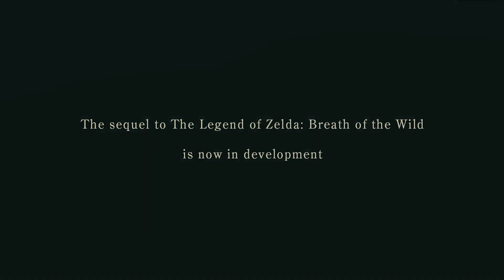Zelda Breath of the Wild Sequel Reveal Trailer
Copyright @nintendo; Copyright @thelegendofzelda; Copyright @nintendoepd

Untitled The Legend of Zelda: Breath of the Wild sequel
Developer(s): Nintendo EPD
Publisher(s): Nintendo
Director(s): Hidemaro Fujibayashi
Producer(s): Eiji Aonuma

A sequel to the 2017 action-adventure game The Legend of Zelda: Breath of the Wild (colloquially referred to as Breath of the Wild 2) is in development by Nintendo. The sequel is part of The Legend of Zelda series and is currently aimed to be released in 2022 for the Nintendo Switch.

Nintendo announced the game's development with a teaser trailer in the E3 2019 Nintendo Direct. In a Nintendo Direct in February 2021, Zelda series producer Eiji Aonuma stated that the developers would disclose further information regarding the game later that year. In the subsequent E3 2021 Nintendo Direct, Nintendo debuted a trailer revealing gameplay, story, and a 2022 release. Although the trailer did not feature an official title or a frontal look of the protagonist's face, several fan theories emerged about the plot of the game.

According to spokesperson Bill Trinen, Nintendo is keeping the game's subtitle secret because "those subtitles [...] start to give little bits of hints about maybe what’s going to happen." Trinen also responded to the fan's comparisons of the sequel and The Legend of Zelda: Majora's Mask—a previous darker-toned, direct sequel that used the same assets as its predecessor. He deemed the comparisons unfair, claiming that Nintendo's upcoming reveals will showcase “where this game stands on its own and what makes it so unique."

Hidemaro Fujibayashi will reprise his role as director. The developers, inspired by left-over ideas from the prior game’s development and downloadable content packs, will utilize the original game's world with a new story and gameplay elements. At the game's presentation at E3 2021, Aonuma stated that "the setting for the adventure has been expanded to include the skies above Hyrule."

Series: The Legend of Zelda
Platform(s): Nintendo Switch
Release: 2022
Genre(s): Action-adventure
Mode(s): Single-player